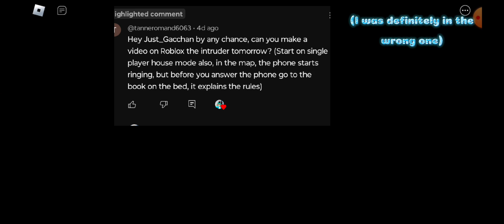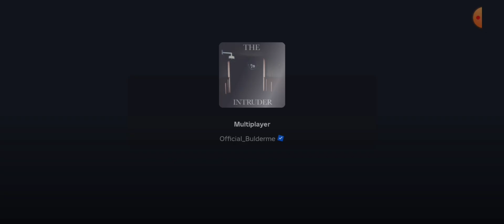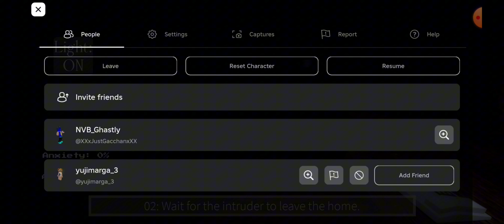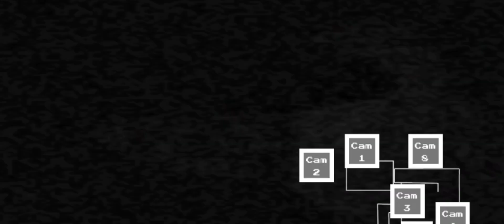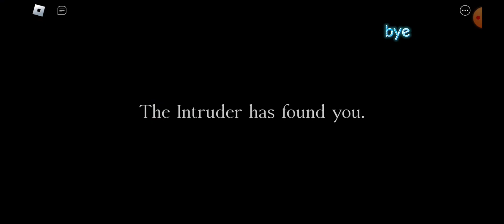Playing The Intruder for the first time.... and I was stupid 🥲 (check description)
I know, I haven't uploaded for a while now again, and I'm truly sorry for my laziness 🥲
also I'm not used to edit such large video and I had trouble editing it cause Capcut seemed like it was about to crash or something.
I wasn't able to fully edit it so I'll probably make a rework on this video.

And I might not be able to make Sonic and Tails in The Backrooms, but who knows, I'll probably make it once I'm feeling more motivated.